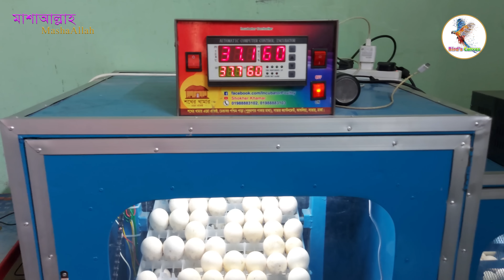লাল পাখি গুলো কেমন আছে ?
প্রচন্ড গরমে হাঁসের বাচ্চা গুলো এখন নিজে নিজেই গোসল করে